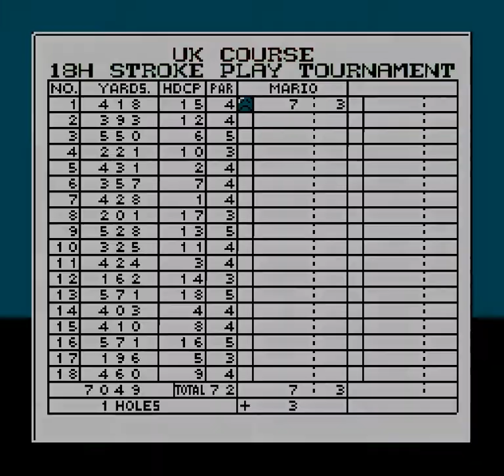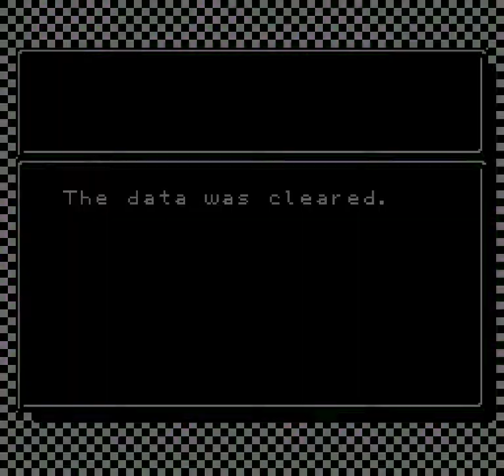NES Open Tournament Golf (Test) - [GER]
Links & Informationen zu mir:
Das Smash Bros Golf-Outfit kommt aus dem Vorgänger des Spiels, hier wird das bloß wiederverwendet.